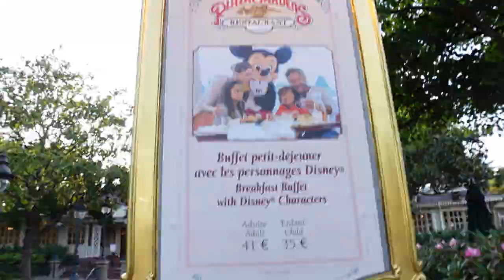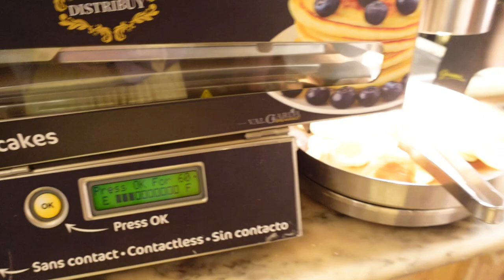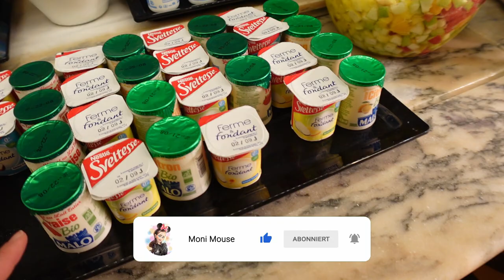Plaza Gardens Charaktere Frühstück - Disneyland Paris - der absolute Reinfall!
wir waren im Plaza Gardens frühstücken und geben euch ein Review ob es uns gefallen hat!